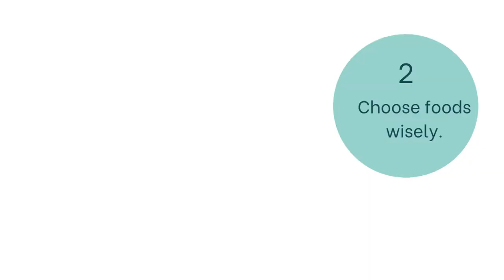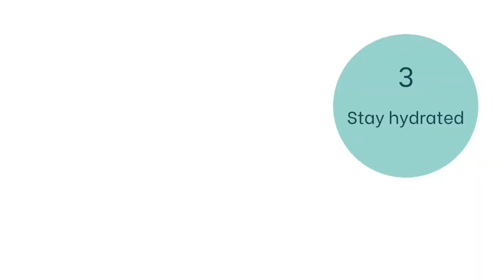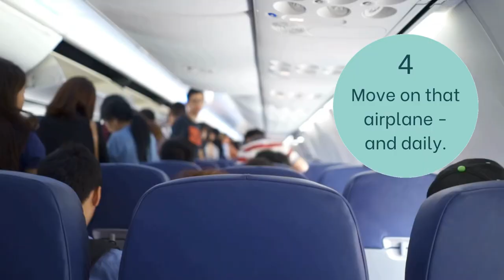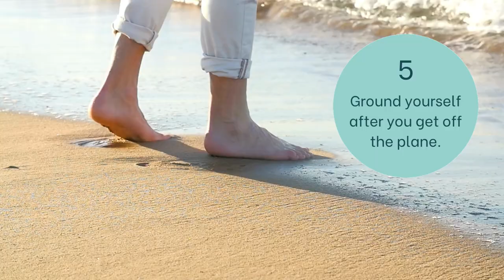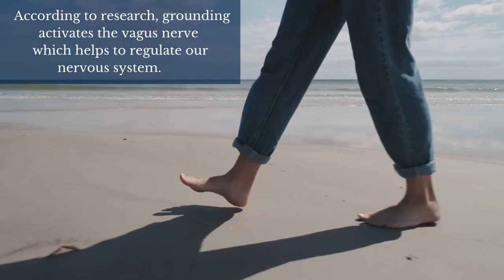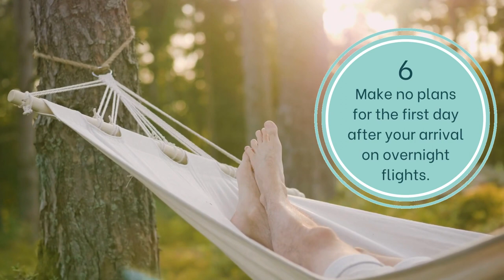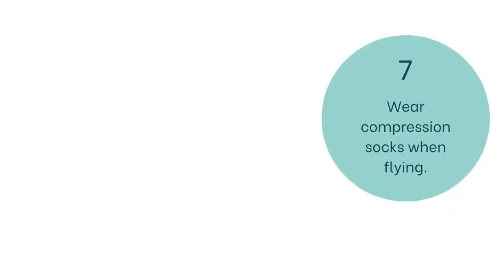Seven Tips for Staying Healthy on Vacations When Flying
Our mission to stay healthy becomes more difficult when our travel involves flying. Airplane travel limits what you can bring with you. Traveling with a checked cooler doesn’t generally work when your travel time exceeds 8-10 hours. In addition, your body can experience jet lag. Here are seven travel tips for staying healthy on vacations when we must board an airplane to get to our destination.

1. Dress comfortably.
Wear loose clothes that give you space to move and layers to allow you to adjust to temperatures as they change. Wear comfortable shoes with support as airports are places where we can sometimes walk for miles. Dress for comfort over style. When flying six hours or more, you’ll be glad you dressed for comfort.

2. Choose foods wisely.
When we go on cruises or travel overseas, many buffets are offered. I dislike the temptations of buffets and try to avoid them. But when we can’t, we carefully choose the best foods and limit ourselves to one plate. We encourage ourselves not to overeat by choosing a smaller plate. We look for lean meats, wild-caught fish and seafood, fresh fruits and vegetables, salads as meals, and drink water with lemon. I limit myself to one serving of whole-grain bread daily.

3. Hydrate during your flight and throughout your vacation.
Traveling can be a time when your body easily becomes dehydrated. That’s why we travel with our own stainless steel water dispensers in our carry-on. We go through TSA with them empty and refill them at the airport hydration stations. One of the healthiest things you can do on an airplane is to increase hydration. Every time the flight attendants pass by, we ask for more water. Avoid alcohol and coffee as both contribute to dehydration. Make hydration a daily goal. Practice moderation with alcohol for your entire trip.

4. Move on that airplane and daily.
Long flights promote a sedentary lifestyle which is not good for circulation. My husband and I now choose the aisle and middle seats so it’s easier to get up and move around. This movement along with increased hydration helps improve circulation and guards against blood clots especially as we age. Make sure you exercise daily.

5. Ground yourself after you get off the plane.
If you get jet lag, ground yourself by walking barefoot in the sand, ocean water, or on grass as soon as you can. Grounding helps restore your body’s circadian rhythms and electrical equilibrium. Just a 15-30 minute walk in your bare feet can bring your body back into balance. According to research, grounding activates the Vegas nerve which helps to regulate our nervous system. Grounding can also improve sleep and boost our immune response.

Aircrews and frequent flyers receive higher radiation doses from cosmic radiation depending on the length and altitude of their trips. The higher and longer the trips, the more cosmic radiation.

6. Make no plans for the first day after your arrival on overnight flights.
The fights overseas can really do a number on your body. I’ve been on many a mission trip where we started ministering right after we were picked up at the airport. No more. By the sixth day, nearly all of us were run down and showing signs of immune dysfunction. Now after we arrive, we go straight to our hotel and crash to make up for the sleep lost. We did this last year in London. Our hotel welcomed us at 9:00 am with an air-conditioned room. After sleeping 4-5 hours, we took a stroll and ate a late lunch. The next morning, we were ready to go.

7. Wear compression socks when flying.
These socks are usually made from elastic materials such as spandex or nylon, which allow the socks to conform and stretch to the shape of each individual’s legs. These socks provide a firm, yet gentle pressure which promotes blood flow through the veins and helps prevent blood clotting.

There’s nothing more exhilarating than exploring God’s creation around this beautiful world. But there’s nothing more disappointing than missing out on the trip you’ve saved up for because you’re ill. These seven travel tips for healthy flying and travel can help you maintain your energy levels and avoid illnesses while you enjoy the opportunities before you.

Link to purchase "Unleash Your God-given Healing: Eight Steps to Prevent and Survive Cancer."